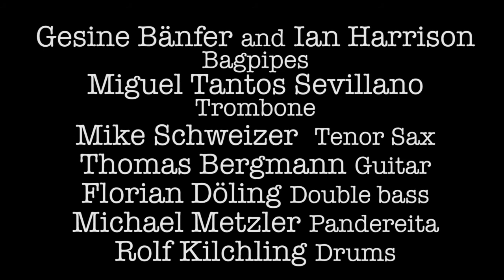Les haulz et les bas play Aires de Freiburg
Shakedown between two Lockdowns.  To celebrate the 900th birthday of our town of Freiburg Les haulz et les bas play 'Aires de Freiburg' by Ian Harrison and Miguel Tantos Sevillano.  With Gesine Bänfer and Ian Harrison  - bagpipes, Miguel Tantos Sevillano - trombone, Mike Schweizer - saxophone, Thomas Bergmann - guitar, Florian Döling - double bass, Michael Metzler - pandereita and Rolf Kilchling - drums.  Recorded live in a little window of opportunity in the Historische Kaufhaus, Freiburg, October 2020.